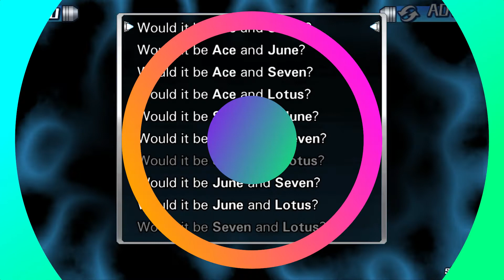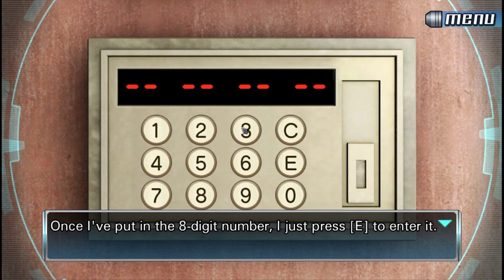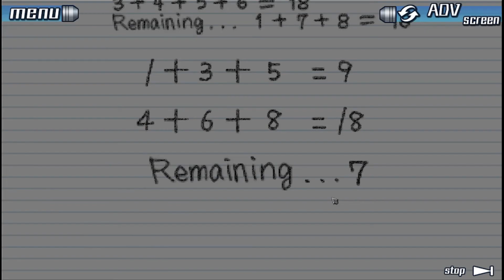What do Gamers, Devs and Scholars think about Zero Escape? (Part 2)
Part 2 of our Zero Escape playthrough! Today Javier touches on the challenges of creating replayability in story-driven games, and Anne talks about frozen-Walt-Disney conspiracy theories.

GUESTS
Javier Rayón - Director of Dream of Darkness, Lovecraft+Aztecs game that questions colonial myths based on historic findings

Dr. Anne Ladyem McDivitt - Gamer and video game historian
Author of: Hot Tubs and Pac-Man: Gender and the Early Video Game Industry in the United States (1950s–1980s)

Mexican Trainer - Certified Mexican fitness trainer helping people reconnect with their heritage through fitness + education. In his own words: 'Training Muscles & Brown Washing'!
Gamer enthusiastic about celebrating Mesoamerican history in media.